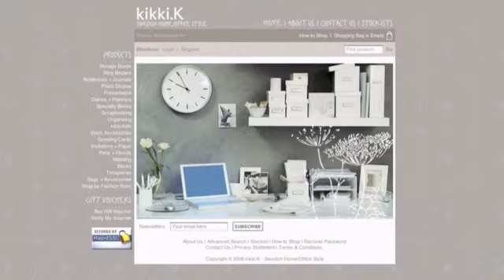2006EBA Small Business kikki K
2006EBA Small Business kikki K